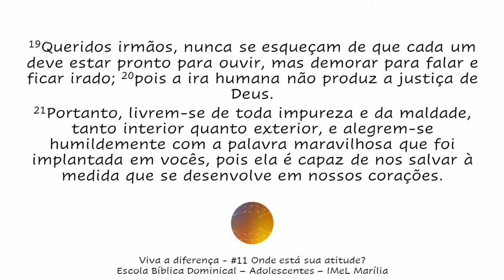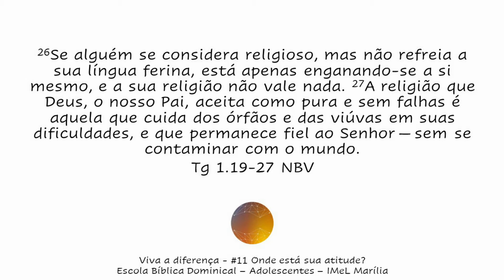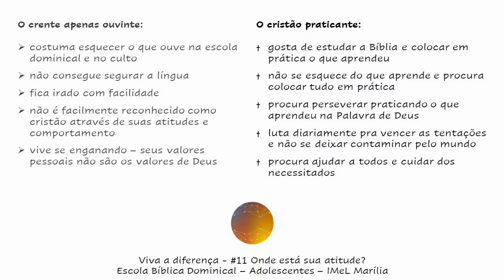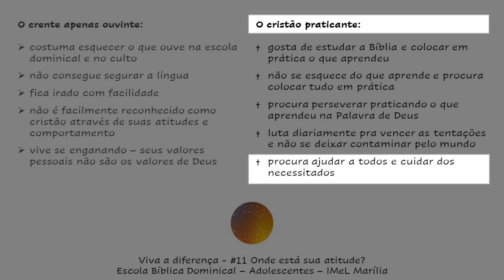Onde está sua atitude? - Viva a diferença 11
Onde está sua atitude?

Leituras sugeridas:
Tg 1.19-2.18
Ef 4.28-32
Gl 6.1-10
Fp 2.12-17
1Co 5.9-11
Cl 4.6

Vídeo criado utilizando a revista "Viva a diferença: a nova vida em Cristo", da Editora Cristã Evangélica